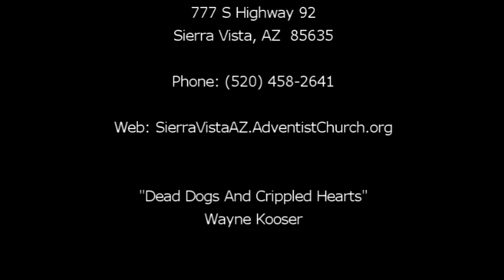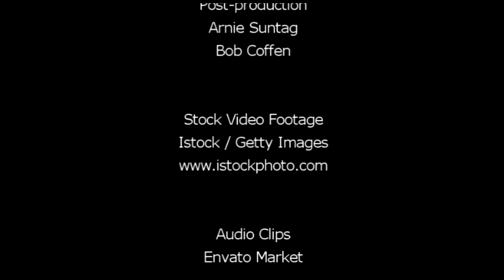"Dead Dogs And Crippled Hearts" by Wayne Kooser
Wayne shares how much God cares for us even though we are unworthy of it. He pulls from the story of King David and his kindness for Mephibosheth the son of the king's good friend Jonathan.